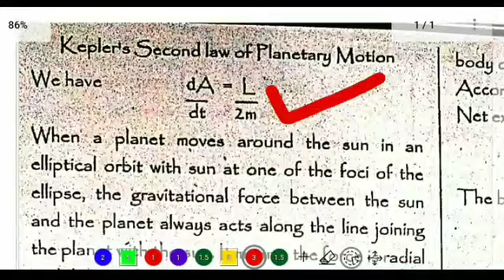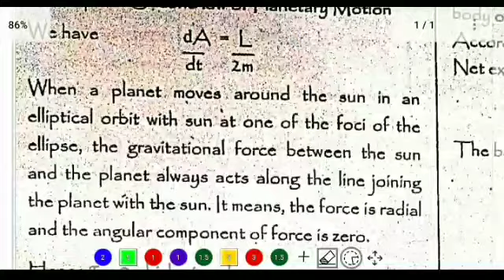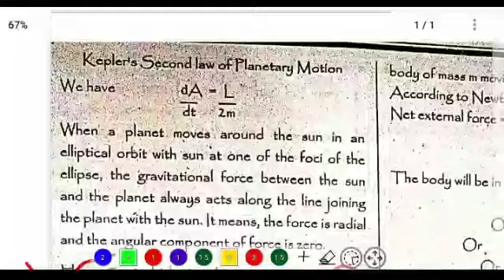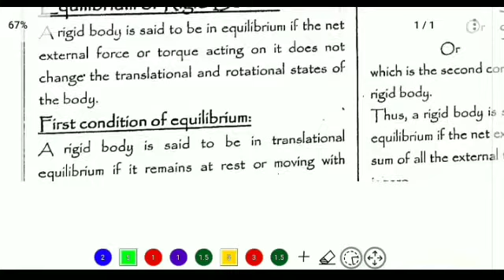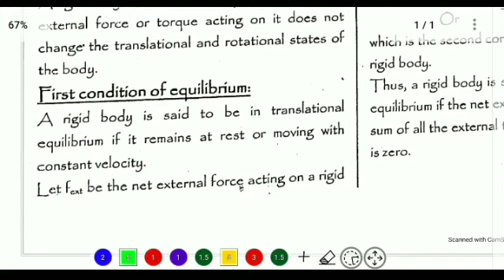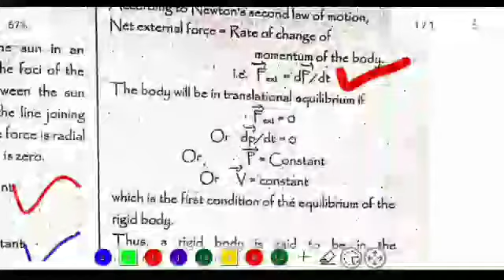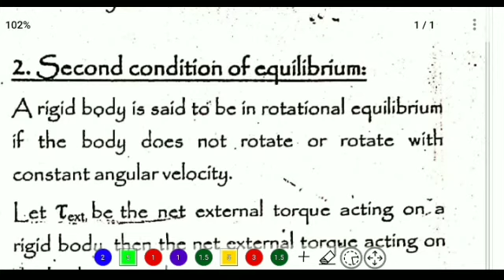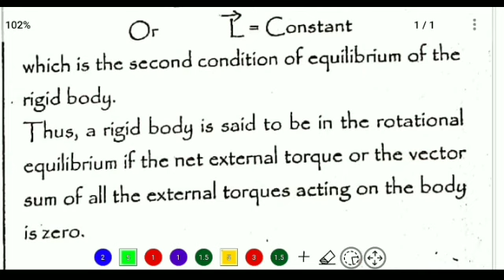Kepler's second law of planetary motion/Class 11th physics/first and second condition of equilibrium